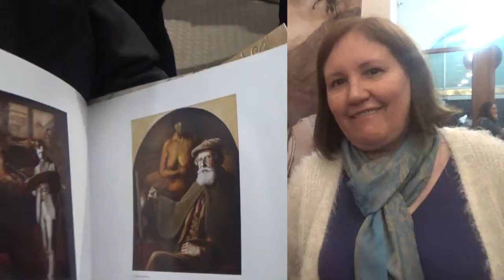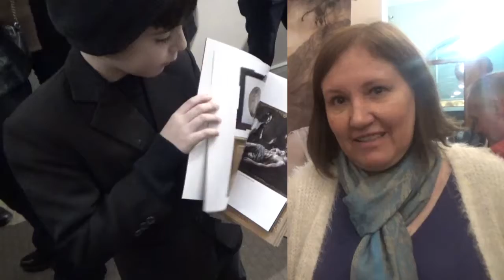EspacioArteBNM - Ricardo Celma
Ricardo Celma, por medio de sus creaciones, juega con elementos clásicos y contemporáneos, introduciéndonos en una dimensión donde se difuminan las fronteras que, consciente e inconscientemente, va creando. En sus últimas pinturas podemos identificar una mística nacional a través de una amalgama de diversos personajes de nuestra cultura, trabajados con una técnica clásica, pero siempre desde un lugar mágico.

Vení a visitar su obra.

Horario: Lunes a viernes de 8:30 a 21 h y sábados de 9 a 14 h
Lugar: Pizzurno 953, Ciudad Autónoma de Buenos Aires.

Actividad libre y gratuita.